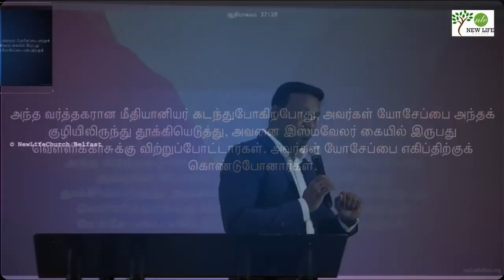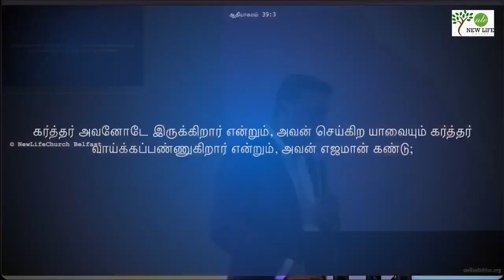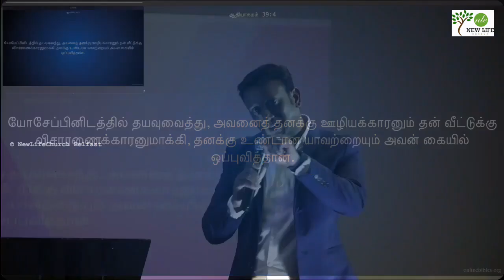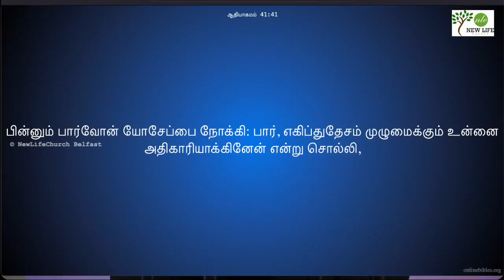High Hill || உயர்மலை || Ps. Mathew || New Life Church || Sunday Service || 05 Mar 2023